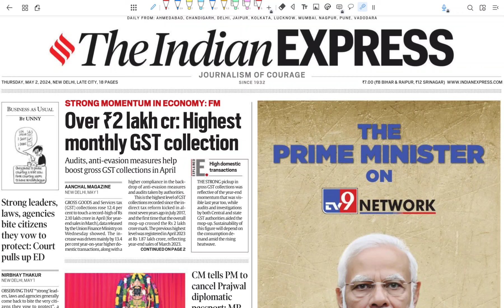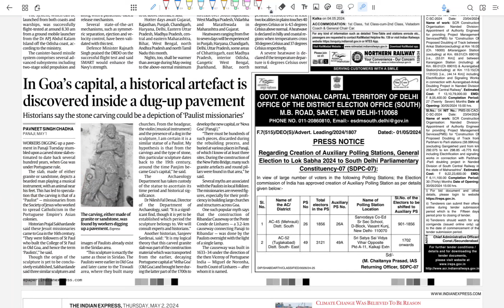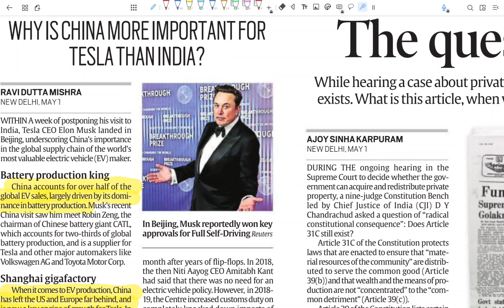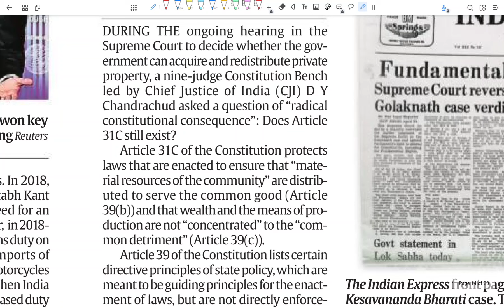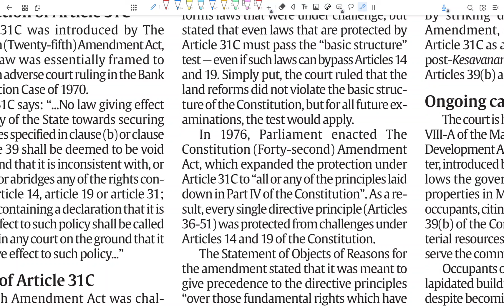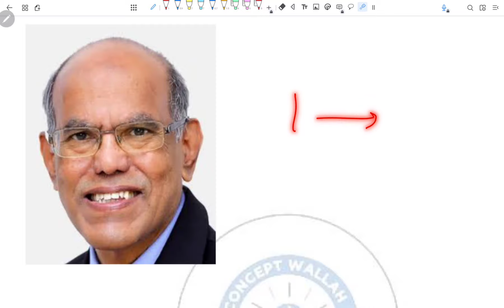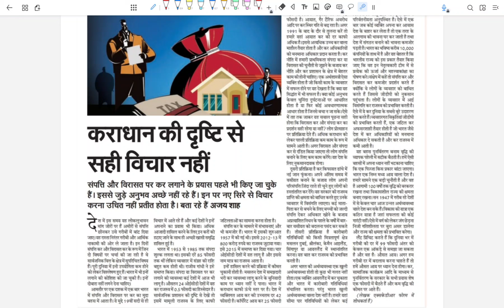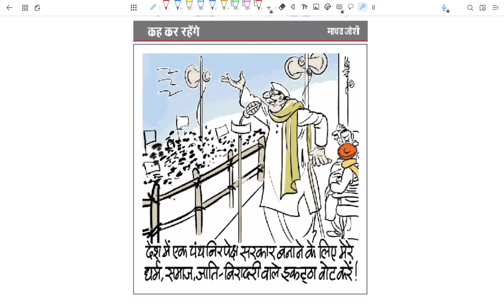Newspaper analysis for BPSC I 2 MAY 2024 | 70thBPSC I Bpscconceptwallah